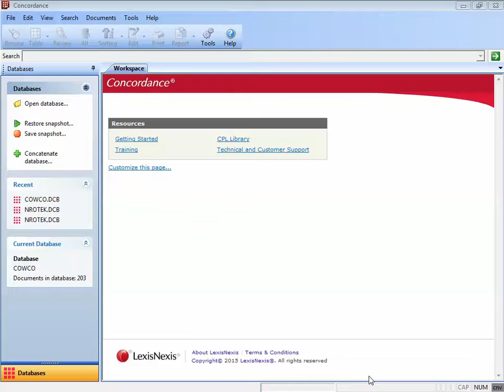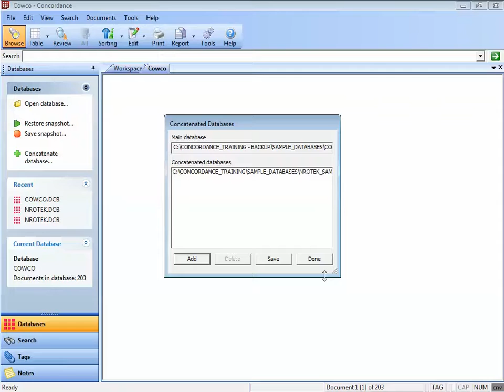LexisNexis Concordance Concatenation